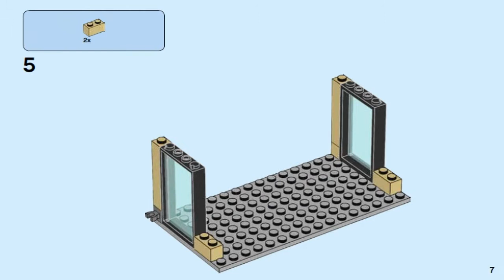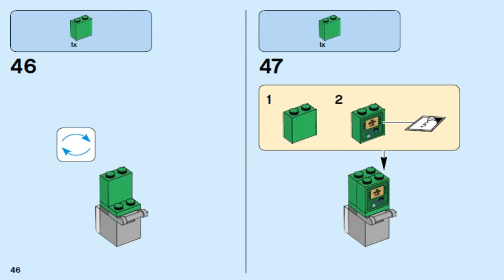Лего Сити Ограбление на бульдозере 60140 #4